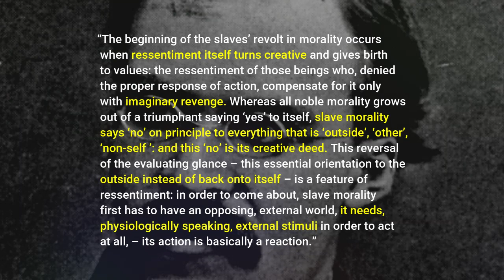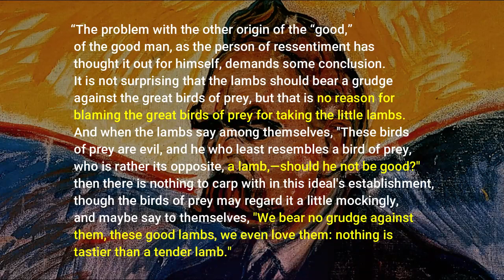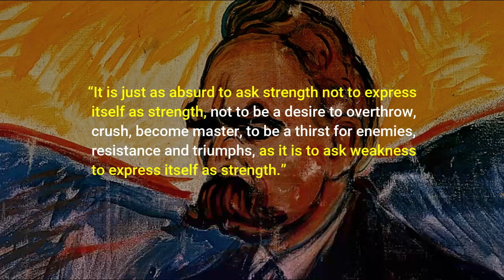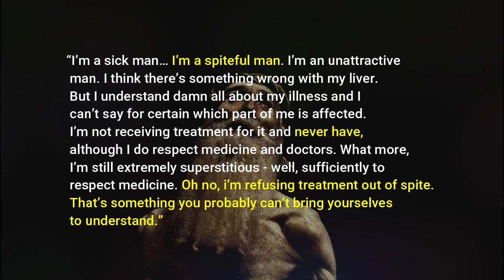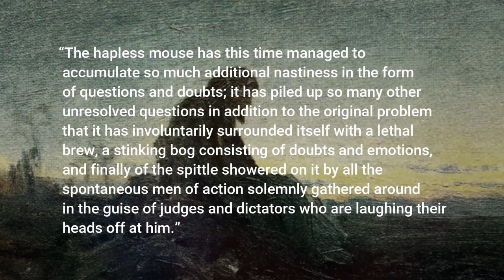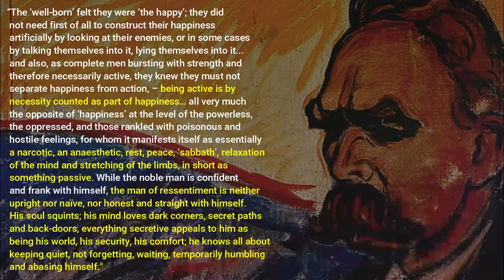Dostoevsky VS Nietzsche | Underground Man & Ressentiment | Psychology // Philosophy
In this video I compare Dostoevsky's book: Notes from Underground with Nietzsche concept of Ressentiment in his book: On The Genealogy of Morality

I outline how The Underground Man is an identical, fictional personification of Nietzsche's concept: man of ressentiment and herd morality.

References:

Dostoevsky's book: Notes from Underground
Nietzsche's book: On The Genealogy of Morality